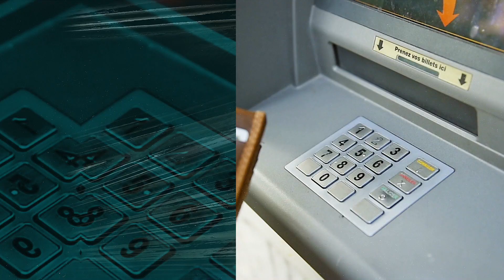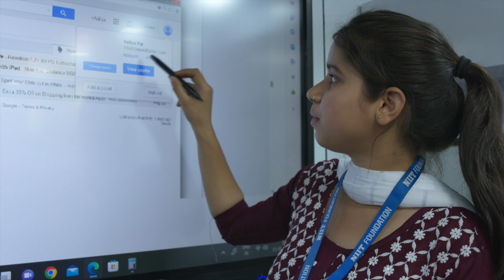Success Stories of Huawei DigiBus | Mobile Digital Bus | NIIT Foundation | Stories of Change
There has been a very positive impact that the DigiBus has had in the project since its launch. Multiple beneficiaries have shared that the education they received has helped them perform better at work, help their children with their studies, become self-sufficient as well as eliminate the fear of technology. It has given citizens respect and has helped relax some orthodox societal norms, bringing about community social development.